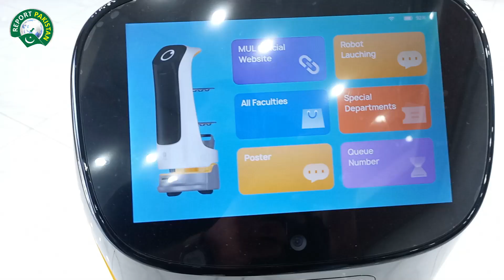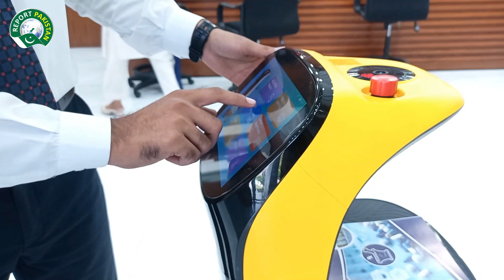First University In Pakistan where Launch Robots for Teaching | Report Pakistan | روبوٹس ،یونیورسٹی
Yours Queries:-
First University In Pakistan where Launch Robots for Teaching
Robots for Teaching
Report Pakistan
روبوٹس ،یونیورسٹی
information
knowledge vedio
best report
Minhaj University Lahore was founded in 1986 by Shaykh-ul-Islam Prof. Dr Muhammad Tahir-ul-Qadri, patron-in-chief of Minhaj ul Quran International. It is located in a significant place which is easily approachable from all the main areas of the city. Its campuses are situated at Township & Model Town. Degree awarding status was granted by Govt. of the Punjab vide Act No: XII of 2005. The Higher Education Commission of Pakistan has also recognized Minhaj University, as ‘W3‘ category
In nutshell, Minhaj University generates in students concept of building up hallmark of career formation by both academic and empirical wisdom, vision and observation to understand what they are going to be with the concept of maturity with purity is a surety of success and thus paving the way to glorious success.